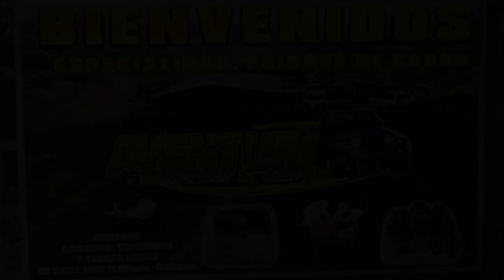Aventura 4x4 con Sabor a Campo (31 agosto 2024)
Aventura 4x4 con Sabor a Campo en Coamo, Puerto Rico.